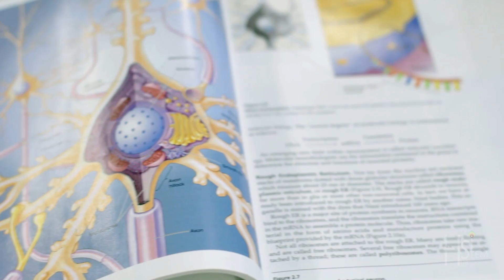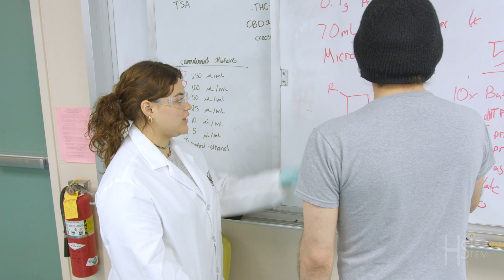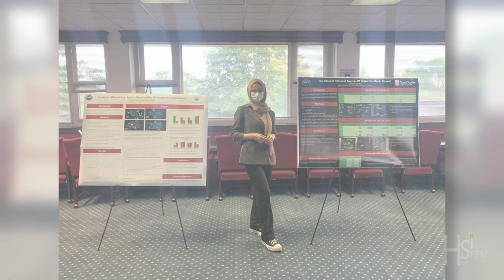HSI Stem Hub Overview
The NSF National Resource Hub for STEM Education at Hispanic Serving Institutions will provide faculty and staff at HSIs with resources for building institutional capacity that will increase STEM student retention and degree completion (NSF Awards 1832338 and 1832345). The Hub is a collaborative effort between New Mexico State University (NMSU), California State University at Northridge (CSUN), and Dona Ana Community College (DACC).

The NSF HSI Program has tasked the Resource Hub with supporting the needs of faculty and staff at HSIs, especially those from institutions with little or no prior NSF funding, by providing assistance with grantsmanship and fostering institutional capacity required to support STEM education and research. In addition, the Resource Hub will facilitate networking and offer professional development activities that build and strengthen collaborations among HSIs.